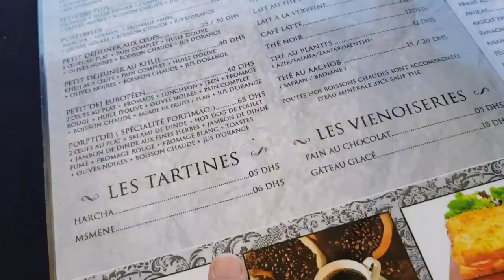يوم ثالث في الجديدة🐎لقائي بصديقتي و أختي يوتيوبرز سارة👭جليسة في سيدي بوزيد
انستغرام ولد خالتي
royal_barbershop_

مواقع تواصل اجتماعي مع سناء